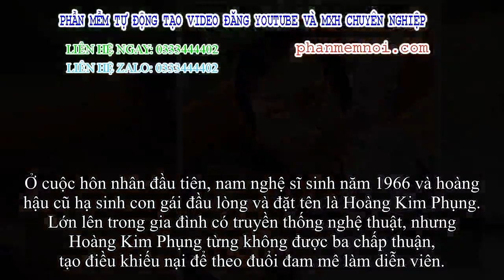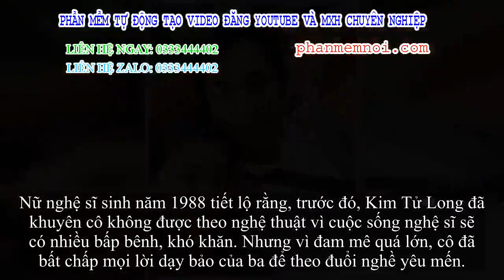✅ Danh tính con gái lấy chồng doanh nhân, từng bị Kim Tử Long cấm cản vào showbiz